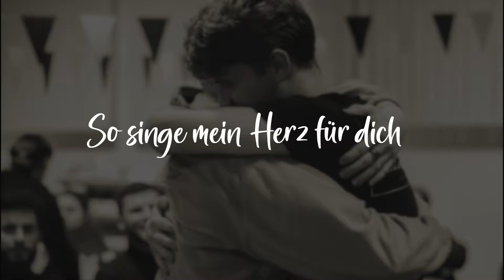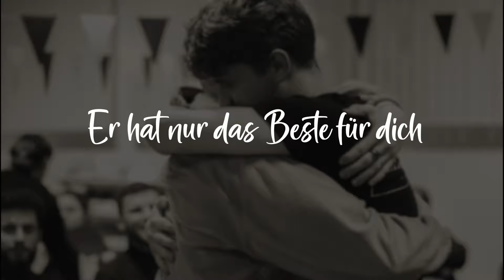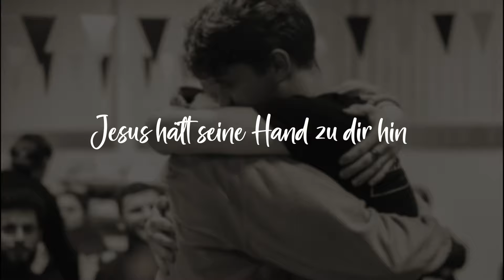Gottes reichen Segen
„Er behütet, die recht tun, und bewahrt den Weg seiner Getreuen."

Sehr oft sind die Wege des Herrn für uns nicht verständlich und wir wissen nicht immer, warum unser Weg genau jetzt so verlaufen muss, wie es gerade verläuft. Doch genau in solchen Momenten sollten wir uns vollkommen auf Gott verlassen und immer daran erinnern, das Er an unsere Seite ist und mit uns diesen Weg geht, denn Er selbst für uns gestaltet hat.

Gitarre: Vitali Mark
Bass: Oleg Mark
Percussion: Oleg Mark
Recording und Mastering: Oleg Mark
Foto: Nastja Karnaushenko
Video: Eduard Andreev

Lyrics:
Die Wege des Herrn sind oft unbegreiflich
und auch so schwer zu verstehen
Doch jetzt bist du hier und wurdest mit Gnade geleitet
So singe mein Herz für dich

Ich wünsche dir Gottes reichen Segen
Möge Er dein ganzes Leben prägen
Hab keine Angst vor Sturm und Wind
Jesus hält seine Hand zu dir hin

Den Weg, den du gehst, möge Gott gestalten
Er hat nur das Beste für dich
Auch wenn du nicht weißt, wie sollst du es aushalten
Gedenk', Er ist an deiner Seite